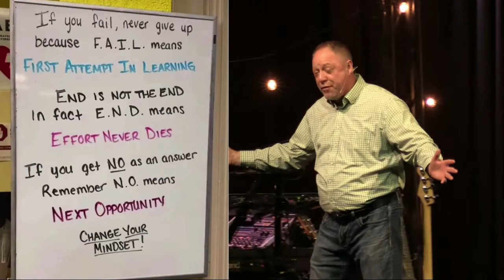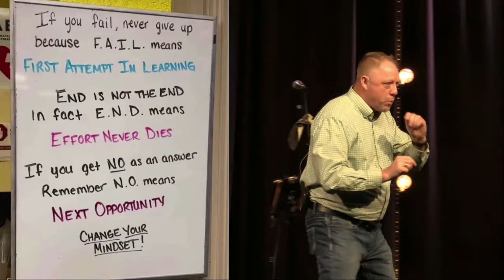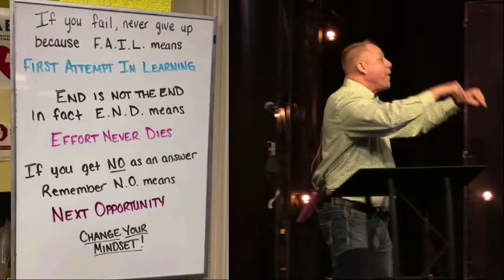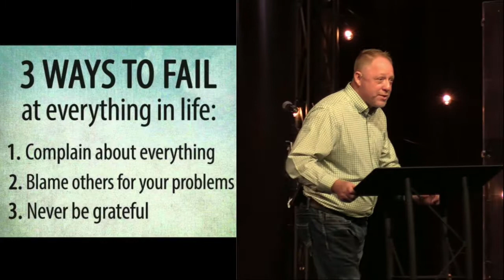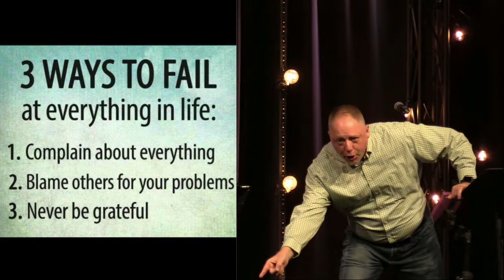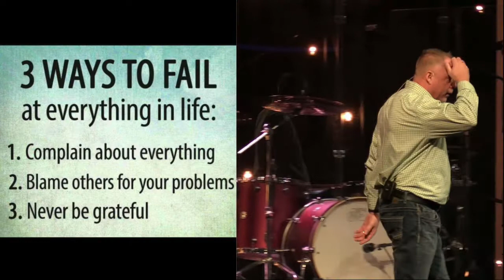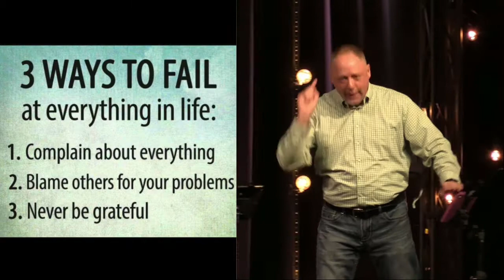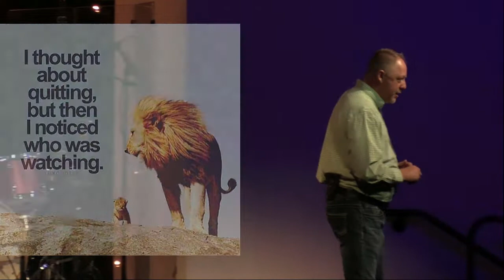Pursue God Part 5 | March 07, 2021